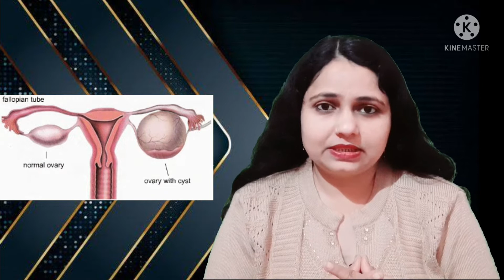ovarian cyst kaise thik kare/ cyst/ ovary me gaanth (cyst) ke gharelu upay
ovary me cyst ho to kya kare/ cyst/ ovary me gaanth (cyst) ke gharelu upay

Symptoms Of Ovarian Cyst
Ovarian Cyst Traetment
overy me sujan
overay me cyst ke karan lakshan aur upay
andashay me sujan aur cyst
Ovarian Cyst
Ovary Cyst Hindi
ovarian cyst
cyst
ovarian cyst ke gharelu upay
ovarian syst ka gharelu ilaj
ovrian sist ka gharelu nuskha
ओवरी में गांठ कैसे सही होगा
womencircle
ओवरियन सिस्ट
ovary me cyst ke upay